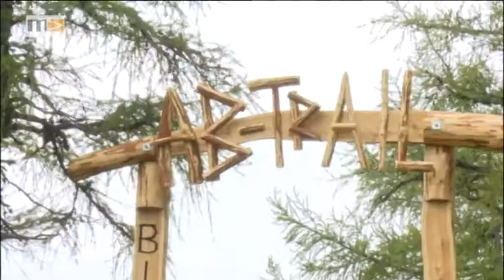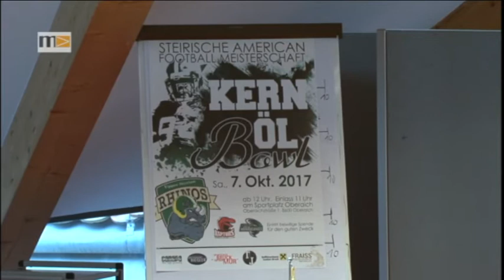MEMA TV - Mürztal Aktuell 20.09.2017